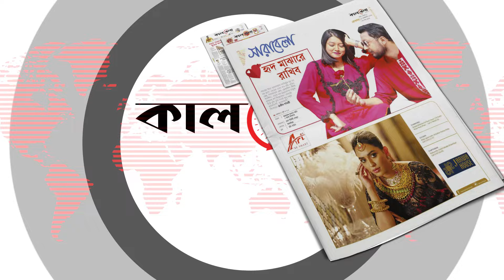মঠবাড়িয়ায় ৭ শতাধিক পরিবারের ঈদ উদযাপন | Eid Jamaat | Eid Ul Fitr 2024 | Mathbaria | Pirojpur